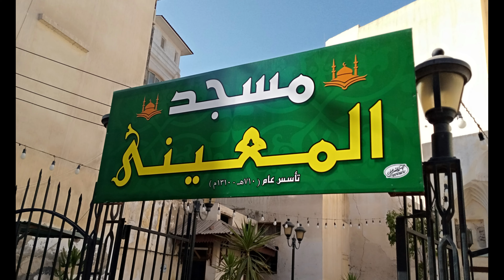ولا أروع مسجد المعيني بدمياط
ما عليك سوى الانتساب إلى هذه القناة للاستفادة من المزايا:
مسجد المعيني هو أحد آثار محافظة دمياط في مصر. تأسس هذا المسجد في عهد المماليك في العام 1310 ميلادية، 710 هجرية. يقع المسجد في منطقة "الشارع الأعظم" (الشرباصي) الحالية، والتي كانت تُعرف في القديم بمنطقة الأكابر.
 بواسطة التاجر الدمياطي محمد بن معين
محمد معين الدولة الفارسكوري كان أحد كبار التجار في عصر المماليك
كان الغرض من بناء المسجد هو الحصول على مكانة أكبر بين وجهاء القوم. وفقًا لرواية تاريخية، كان كبار التجار في ذلك الوقت يشترون منصب القاضي شرطًا أن يمتلكوا مدرسة أو "خانقاه"، وهو مكان للتصوف.
تحمل جدران المسجد عبق الماضي، وتشهد مأذنته على تاريخ الأكابر. كان المسجد قد تحول في مرات عديدة، فتارة يكون مدرسة، وتارة مسجدًا، وتارة أخرى مكانًا للقاء أبناء الصوفية لإحياء الشعائر.
تحولت قبلة "مسجد المعيني" مرات عديدة. فتارة كانت مدرسة، وتارة مسجدًا، وتارة أخرى مكانًا للقاء أبناء الصوفية لإحياء الشعائر.
يتكون المسجد من أربع إيوانات، وكانت له  مأذنتان ذاتا طراز مملوكي خالص  هدمتا عام 1963م بعد ميلهما الشديد الذي يعرضهما للانهيار وخوف السقوط الكلي لم يبق سوى قاعدة المئذنة المربعة فقط أما المسجد فهو دون أعمدة، ييترتكز على الإيوانات فقط.
 كانت هناك رافعة (قناطر ) مررها بناة المسجد قديما لترفعه عن نهر النيل.
ألحق به كتاب وسبيل وساقية للسبيل وطاحونة وخناقاة ومدرسة ومزملة ولم يبق من ذلك سوى المسجد فقط  بدون مآذنه وبقيت القبة الكبرى
ومن بين مفاجآت المسجد، احتوائه على بئر للمياه الجوفية، ولكن لم يعرف أحد مصدر تلك المياه حتى الآن.
رمم في عهد محمد على باشا 1831م ولجنة حفظ اآثار 1902م ولجنة حفظ الآثار 1964م  وأخير في عهد مبارك 2008